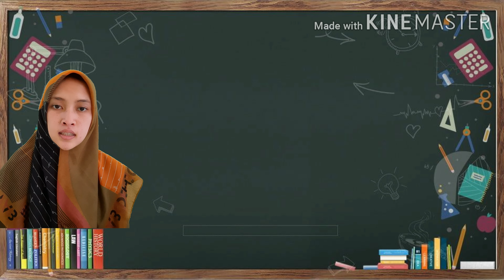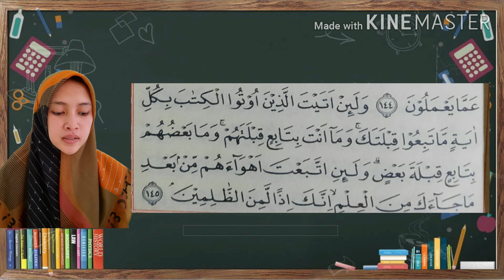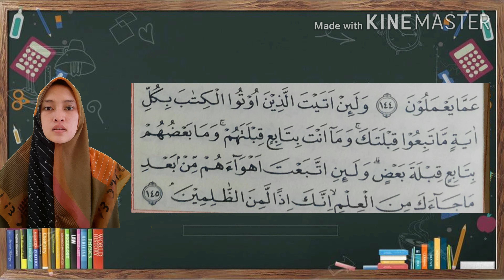Mengaji ummi jilid 3 (ust Nuri)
Hafalan surat at thariq ayat 7
Mengaji ummi juz 2 surat al baqarah ayat 145